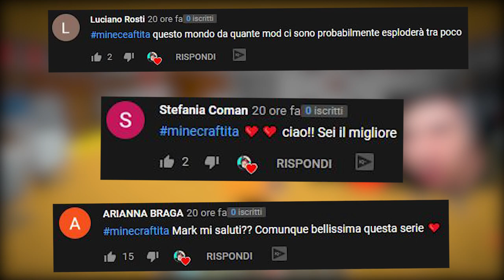HO CATTURATO UN LADRO!! - VITA DA SUPEREROE - Minecraft ITA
Nuovo video di Ho Catturato un Ladro nella Serie VIta da Supereroe su Minecraft ITA con Two Player One Console e Marcy